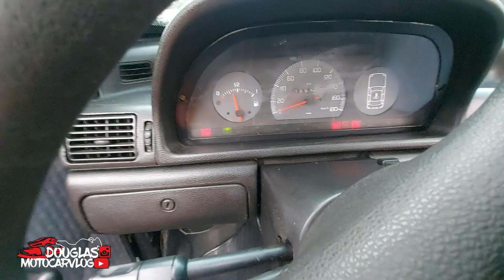MEU AMIGO COMPROU UM UNO REBAIXADO NAS HLX E COM SOM AUTOMOTIVO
Fala galera, blz? nesse video eu filmo a realizaçao de um sonho de um amigo meu, ele comprou um uno rebaixado nas rodas aro 15 hlx e com som automotivo, carro ta lindo de mais.
**FIM !!**